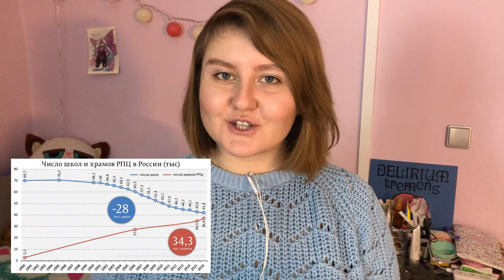СГОРЕЛА 🔥 НЕ РОЖАЕШЬ — ПЛАТИ | Налог на бездетность в РФ???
6 сентября в пресс-центре информационного агентства «Национальная Служба Новостей» прошла пресс-конференция на тему: «Не рожаешь — плати: спасёт ли демографию России новый налог?» (НЕТ НЕ СПАСЁТ).

В новой рубрике СГОРЕЛА я берусь за одну узкую тему и быренько поясняю за неё! Пишите в комментариях, как вам, и обязательно поддерживайте лайками и комментами. Можете не поддерживать, но лучше поддержать.

Участники пресс-конференции:
Председатель Союза Православных Граждан России Валентин Лебедев;
Депутат Госдумы Борис Чернышов;
Председатель наблюдательного совета Института демографии, миграции и регионального развития Юрий Крупнов;
Чайлд-фри, феминистка, политесса Татьяна Сухарева.